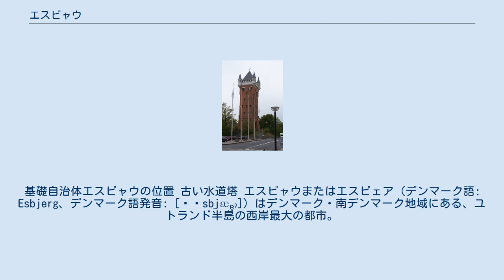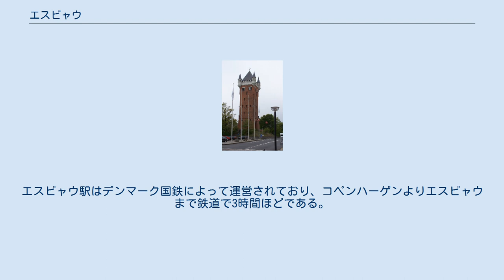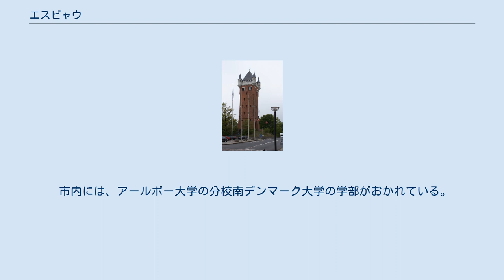エスビャウ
基礎自治体エスビャウの位置 古い水道塔 エスビャウまたはエスビェア（デンマーク語: Esbjerg、デンマーク語発音: [ˈɛsb̥jæɐ̯ˀ]）はデンマーク・南デンマーク地域にある、ユトランド半島の西岸最大の都市。
北海に面したデンマークで5番目に大きな都市であり、同名の基礎自治体の中心地でもある。
2007年に基礎自治体の再編がなされた際に、エスビャウは基礎自治体BrammingとRibeと合併している。
基礎自治体の総面積は741平方キロメートル、人口は114,097人（2005年）。
エスビャウには自治体議会が置かれており、都市の人口は71,886人（2006年）。
 エスビャウはフェリーの発着地であり、町の沖合いにあるファノ島(Fanø)やイギリスのハーウィックへフェリーが運航されている。
エスビャウ駅はデンマーク国鉄によって運営されており、コペンハーゲンよりエスビャウまで鉄道で3時間ほどである。
鉄道網と高速道路網が整備されている。
 エスビャウ市はかつてデンマーク最大の漁港であった。
港は今も市経済にとって重要であり、北海油田からの中継地となっており、沖合漁業と石油産業が置かれている。
 市内には、アールボー大学の分校南デンマーク大学の学部がおかれている。
 陶磁器メーカー・ロイヤルコペンハーゲンは、2010年度のイヤープレートに、エスビャウ市の水道塔を図案として採用した。